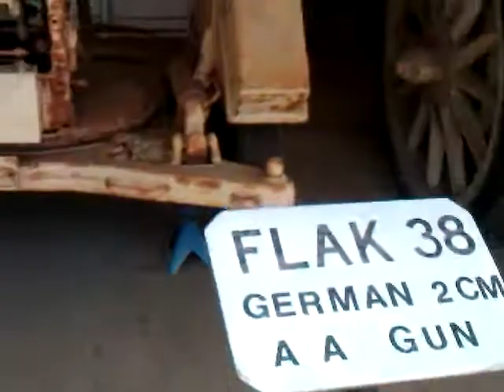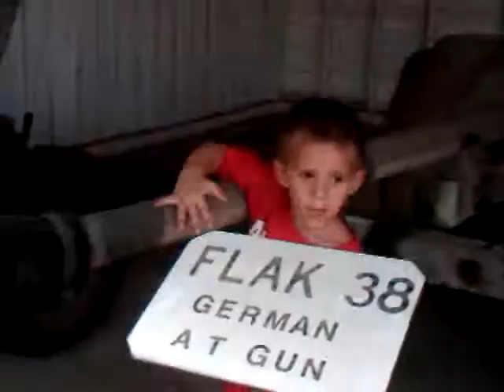Texas Military Forces Museum Camp Mabry Austin Texas Part 3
Texas Military Forces Museum at Camp Mabry Austin Texas

Established in 1992, the Texas Military Foreces Museum is the only museum in the nation that presents the history of the Texas Military from the Texas Revolution to the present.

The TXMF can trace their roots to the 1830s, when Stephen F. Austin formed local militia groups to defend against Indian attacks and Texas militia forces defeated Mexican regulars at Gonzales and Goliad. Since that time, the TXMF have continued to distinguish themselves in both war and peace and, while the missions and force structures have evolved over time, the tradition of the citizen soldier with close ties to local communities continues to this day.

The museum is a comprehensive warehouse of historical information and exhibits honoring Texas military foeces down through time. Exhibits include:

Texas Revolution -- A diorama of the final assault on the Alamo, March 6, 1836, is depicted along with replicas of the Twin Sisters cannons used in the Battle of San Jacinto. A diorama of the Battle of San Jacinto, the battle in which Texas won its independence from Mexico on April 21, 1836, and an exhibit of the ten battle flags of Texas are presented as well as information on William B. Travis, Sam Houston, Juan Seguin, General Santa Ana and Stephen F. Austin.

War Between the States - An exhibit depicting the role of Texas in the War Between the States is presented by pictures, uniforms, weapons and biographies of various confederate officers who had distinct ties to the Lone Star State during that period of time. Flags of the 10th Cavalry are on display, along with mannequins dressed in period uniforms with equipment.

Buffalo Soldiers - Called the "Buffalo Soldiers" by their adversaries, the U.S. 9th and 10th Cavalry were stationed at different times on the Texas frontier during the Post Civil War Period. They bravely protected citizens from Indian and bandit depredations and attempted to maintain law and order. The 9th Cavalry was in Texas first before being replaced by the 10th. During World War II, the 9th Cavalry became a part of the 56th Cavalry Brigade when the 112th Cavalry was sent overseas to the Pacific Theater.

Spanish-American War - Shown in our exhibit are weapons and uniforms of the period and a roster of a company of one of the regiments raised in Texas to fight in the war. None of the regiments fought, but one performed occupation duty in Cuba. Of particular note is a write-up and a pistol that belonged to Captain William Walker, Commander of Troop G, 1st Texas Volunteer Cavalry. Part of this exhibit is an 1897 Colt-Marlin machine gun. which was the first machine gun adopted by the U.S. Armed Forces.

World War I Memorabilia, photographs, uniforms and equipment of soldiers who served in the 36th Infantry Division and 90th Infantry Division are displayed. The 36th Division was born with the mobilization of the Texas and Oklahoma National Guard for World War I in 1917.

Between the Wars - After World War I, the 36th Division was formed entirely in Texas and, along with the 56th Cavalry Brigade, constituted the Texas National Guard. The Cavalry Brigade was not part of the 36th Division and consisted of the 112th and 124th Cavalry Regiments, which were horse mounted. Pictures and memorabilia tell the story of this time period.

World War II - A major portion of the exhibits in the museum detail the story of the 36th "Texas" Infantry Division, the 112th and 124th Cavalry Regiments, the 111th Observation Squadron and the Texas Defense Guard. Texas National Guard units fought in Europe, Burma and the Pacific, while the Texas Defense Guard organized 50 battalions to guard Texas against invasion and sabotage. American, captured German, Japanese and Italian equipment and weapons are included in the exhibit.

Captured Enemy Equipment - Weapons and equipment that belonged to German, Italian, Japanese, North Vietnamese and Iraqi troops seized during the various conflicts are displayed. Included are rifles, pistols, swords, flags, machine guns, recoilless rifles, rocket launchers, antitank rifles and mortars used against Texas troops.

History of Military Aviation - The history of U.S. military aviation is depicted using model aircraft in 1/72 scale. The collection begins with the military version of the Wright Flyer and contains various landmark aircraft developed by the United States military through the years.